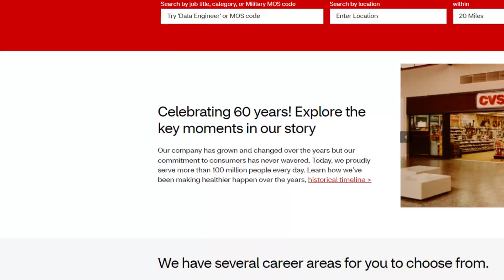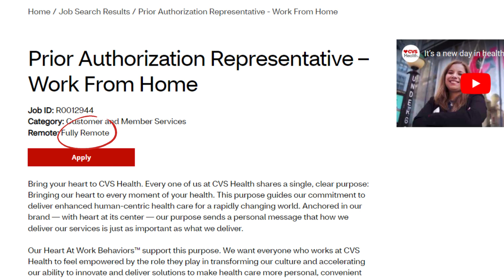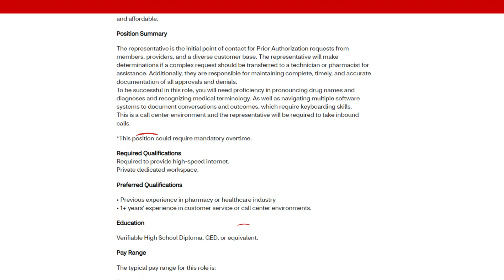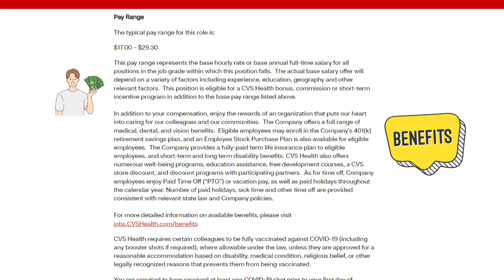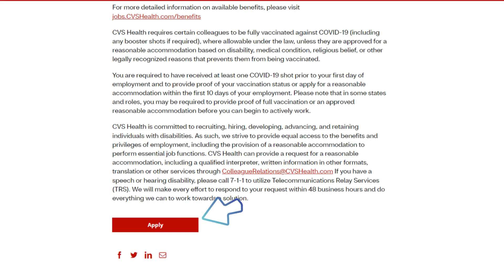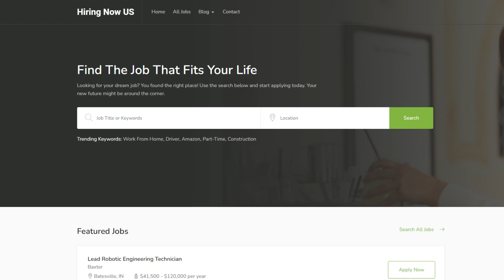CVS - $29/Hr - No Degree needed - Earn Money Online - REMOTE JOB - Work From Home - Job Opening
Welcome everyone.
We know where to find great online jobs that you can do from home, and we’ll be showing you on THIS Channel.
If you have an internet connection and a computer you can do a lot of the jobs we will cover.
We’re going to cover the newest online jobs for you on this channel that you can do from home.
We’re going to find jobs for you that cover Customer Service, Tech Support, Sales, Service, Transcription for medical, legal, and online providers.
You’ll see us posting jobs for big companies and smaller ones who pay good for your services.
We're looking for jobs that offer great pay, great benefits, working from home or hybrid jobs.
 We also have a website that offers regular jobs AND the online remote jobs we’ll be covering on the videos.

and search for your next great job.

Visit our Amazon Store to Purchase Work From Home Equipment and Furniture.
Office Chairs
Keyboard/Mouse Wired
Keyboard/Mouse Wireless

Books You Should Read:
THE MILLIONAIRE NEXT DOOR
THE 4 HOUR WORK WEEK
AWAKEN THE GIANT WITHIN

LET’S CONNECT!

FREE MONEY:

Get $30 free when you sign up for Rakuten and spend $30

(use code NMY5JG) If the link doesn't work, you can also go and tehn enter the code NMY5JG to get your bonus when you sign up!

The FREE Upside app gets you cash back on gas!

Get $10 for free when you sign up for Swagbucks with this